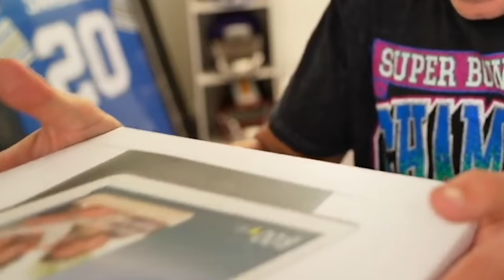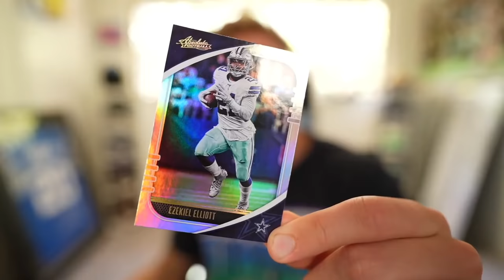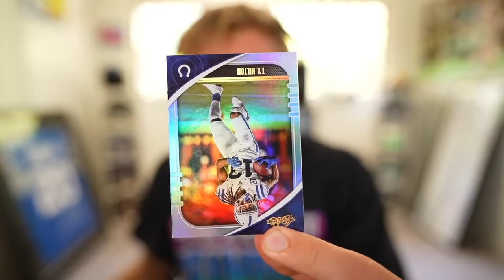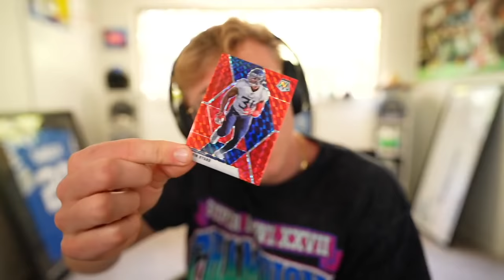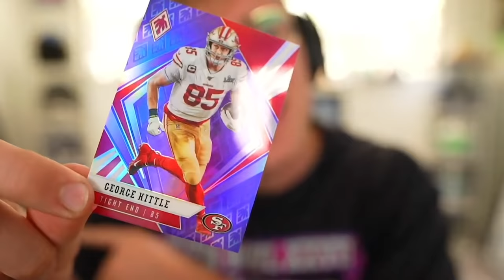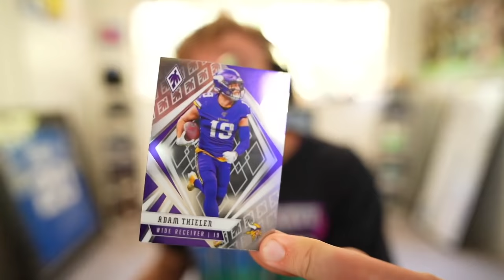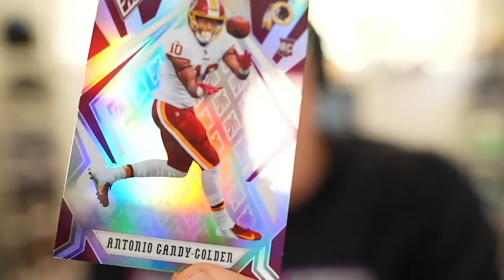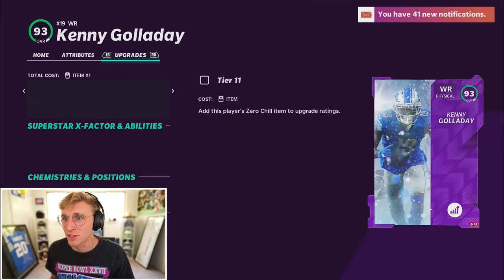This Random NFL Box Builds My Team..!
thought id switch it up today and dig thru some old nfl trading cards to build my madden squad... hope you boys enjoy!